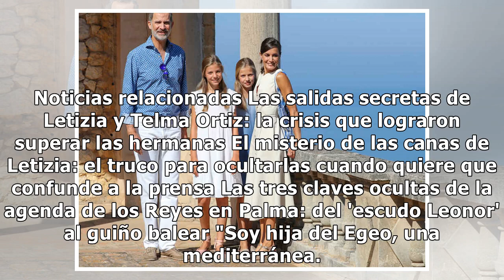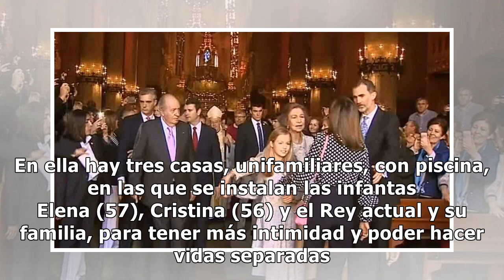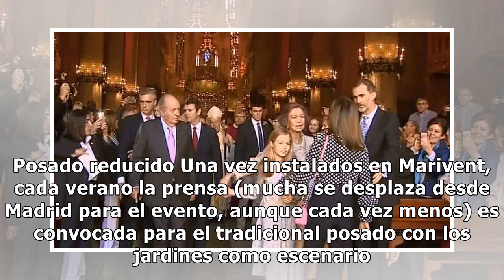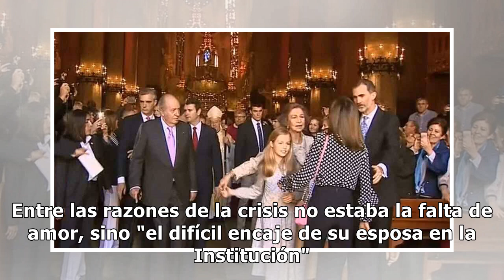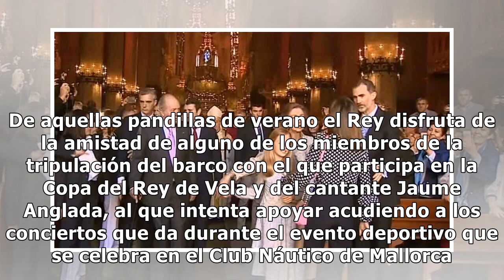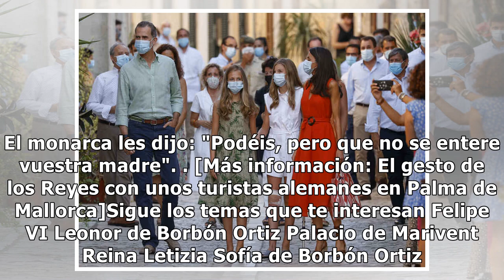Los 10 sigilosos cambios que Letizia ha hecho en el palacio de Marivent desde que es Reina